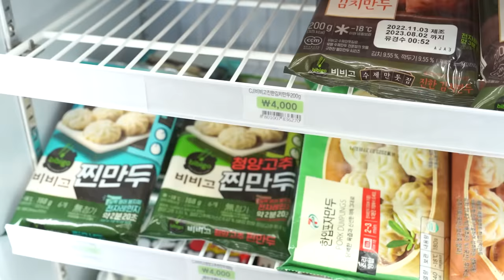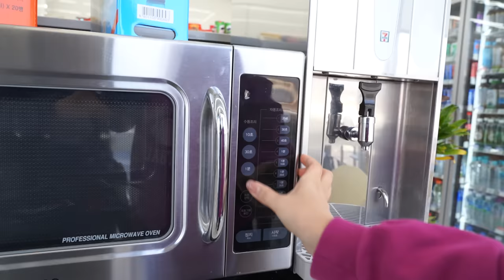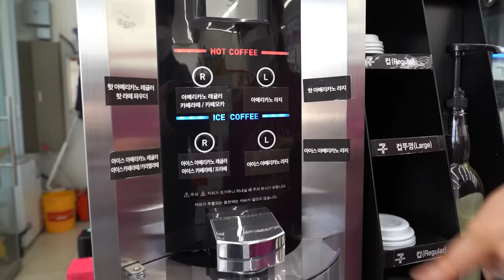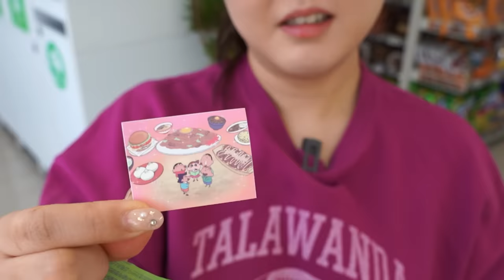편의점 음식 먹방 😋 까르보 불닭 볶음면, 만두, 육개장컵라면, 삼각김밥, 칙촉, 바나나킥 세븐일레븐 먹방 | Convenience Store Mukbang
안녕하세요! 까니짱 입니다🤩
오늘은 오랜만에 편의점을 다녀왔습니다 !!
편의점에가면 항상 뭘 먹을까 고민에 빠지는 것 같아요..😅
간신히 먹고 싶은 메인메뉴들과 디저트까지
맛있게 먹었습니다!! 😍